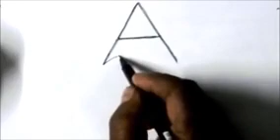LET'S DRAW A BOY USING THE LETTER " A ".